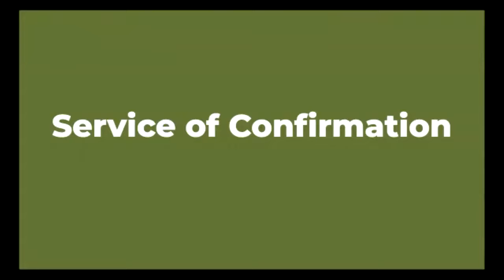It All Starts Here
Sermon delivered at First Presbyterian Church in Lebanon, Tennessee. Rev. Sherard Edington, pastor.